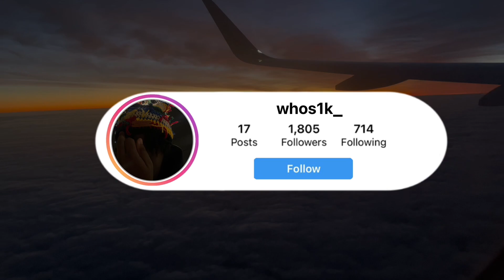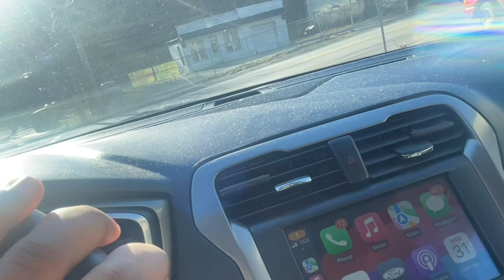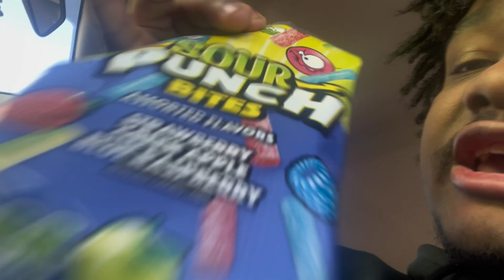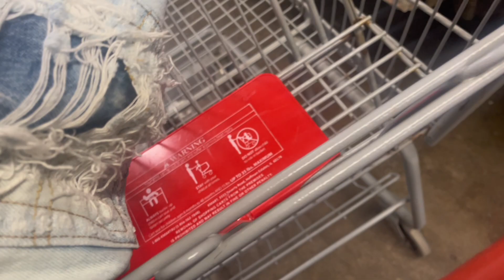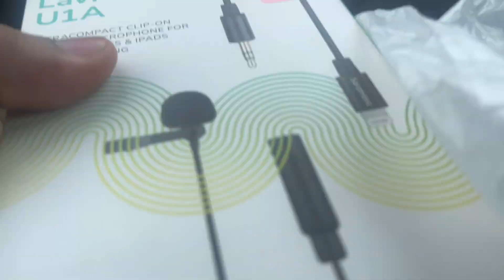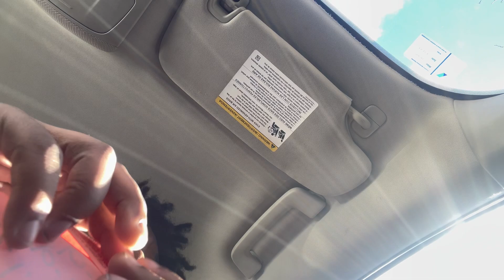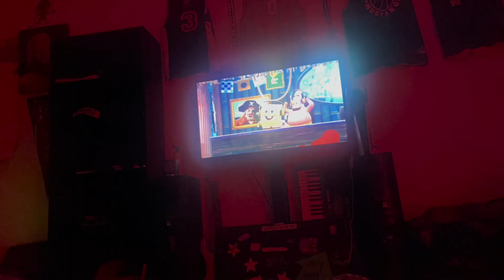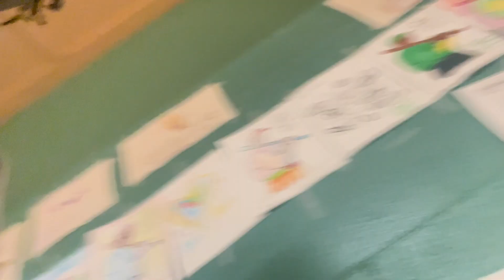Them samples came in